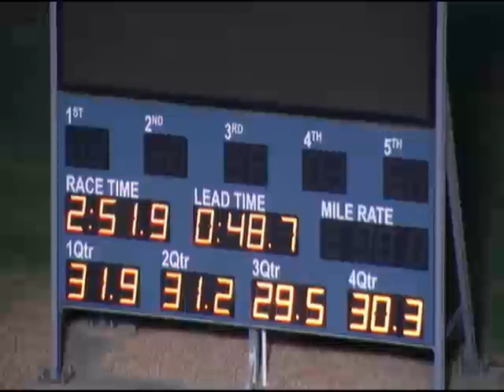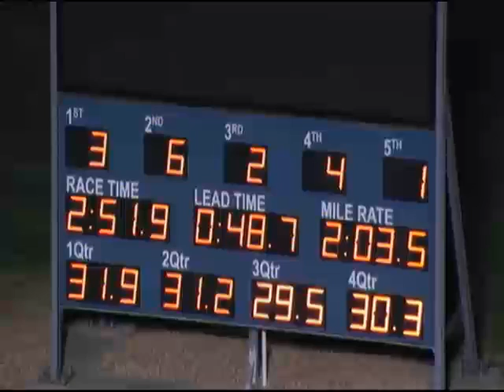Tabcorp Park Trials 9/9 Trial 5